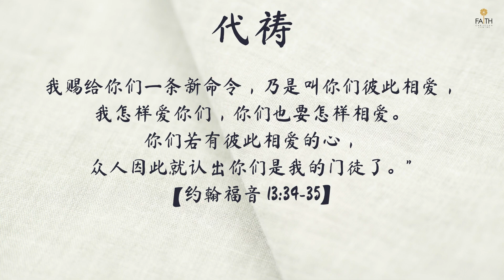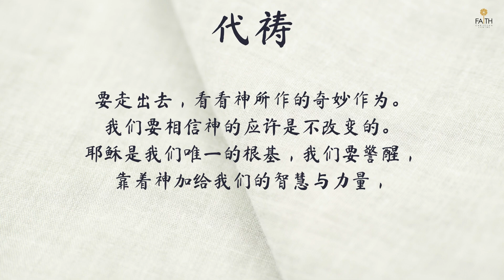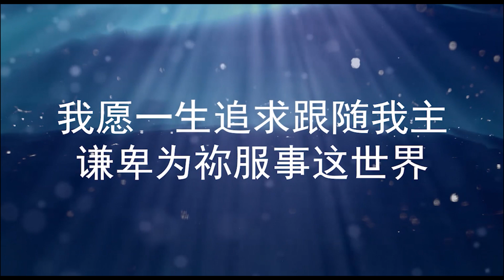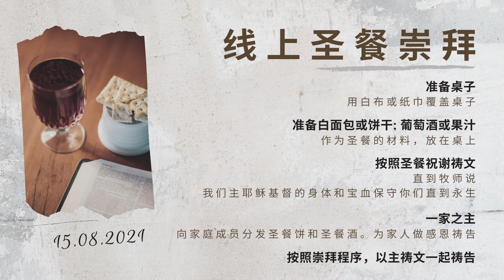我们的恩赐 | 陈淑芬传道_08 AUG 2021_线上崇拜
弟兄姐妹平安，

欢迎大家来坚信基督中心中文堂线上崇拜。
让我们一起与弟兄姐妹同心来敬拜神和经历祂的大能！
陈淑芬传道将分享神的话语“我们的恩赐 ”！千万别错过这机会!

线上崇拜时间： 星期日早上11时30分

到时见！

Worship:
Song Title: 尊贵全能神
Written by: 张恒恩 Brook Chang, 郑懋柔 Tiffany M. Cheng

Song Title: 展开属天的翅膀
Written by: 以斯拉

Song Title: 仆人的心
Written by: 蔡佳灵

Title: Wanderlust
Type of music: Dance & EDM
Mood: Happy

Deep Instrumental
Produced by: David Lastra

Worship Soaking Music Keyboard Pads Preaching Background Music
Worship Music for getting in the presence of God
Great for Preaching Background Music